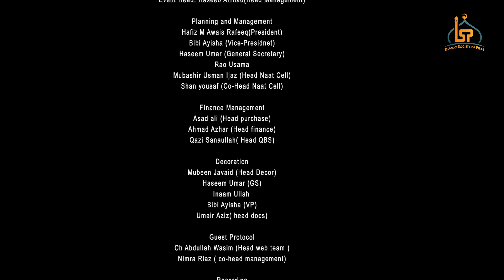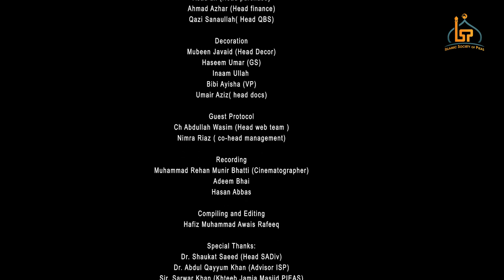Ay Rasool e Ameen Khaatam ul Mursaleen with lyrics__by Jawad Ali Khan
اے رسول ﷺ امین خاتم المرسلین
تجھ سا کوئی نہیں، تجھ سا کوئی نہیں
اے رسول ﷺ امین

دست قدرت نے ایسا بنایا تجھے
جملہ اوصاف سے خود سجایا تجھے

اے ازل کے حسین، اے ابد کے حسین

مصطفیٰ مجتبیٰ تیری مدح و ثنا
میرے بس میں نہیں دسترس میں نہیں

دل کو ہمت نہیں لب کو یارا نہیں

ہے عقیدہ یہ اپنا بصدق و یقین

Naat Khawan: Jawad Ali khan
Event : Seerat Conference 19
Event Head: Haseeb Ahmad(Head Management)

Planning and Management
Hafiz M Awais Rafeeq(President)
Bibi Ayisha (Vice-Presidnet)
Haseem Umar (General Secretary)
Rao Usama
Mubashir Usman Ijaz (Head Naat Cell)
Shan yousaf (Co-Head Naat Cell)

FInance Management
Asad ali (Head purchase)
Ahmad Azhar (Head finance)
Qazi Sanaullah( Head QBS)

Decoration
Mubeen Javaid (Head Decor)
Haseem Umar (GS)
Inaam Ullah
Bibi Ayisha (VP)
Umair Aziz( head docs)

Guest Protocol
Ch Abdullah Wasim (Head web team )
Nimra Riaz ( co-head management)

Recording
Muhammad Rehan Munir Bhatti (Cinematographer)
Adeem Bhai
Hasan Abbas

Compiling and Editing
Hafiz Muhammad Awais Rafeeq

Special Thanks:
Dr. Shaukat Saeed (Head SADiv)
Dr. Abdul Qayyum Khan (Advisor ISP)
Sir. Sarwar Khan (Khteeb Jamia Masjid PIEAS)
Dr. Yousaf Hamza(Head Physics Department)
Dr. Rizwan Ahmad
Eng. Waqqas Ahmad